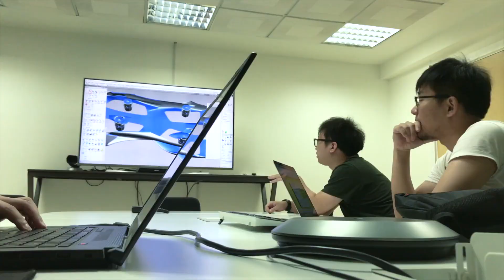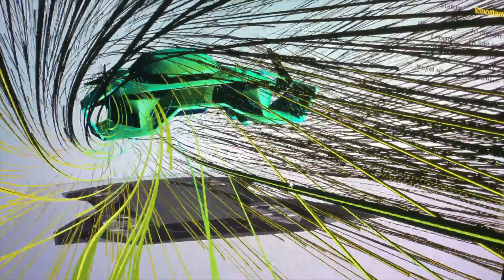Bellwether - Urban Air Mobility of the Future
The Volar is a tiny vehicle with a hidden propulsion system that is aimed at the private urban aircraft market for intracity transport.